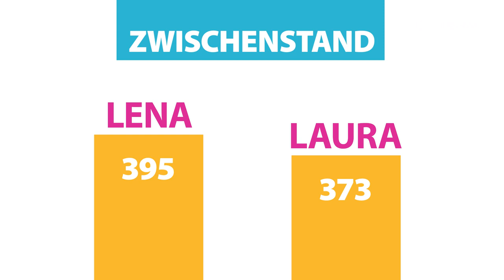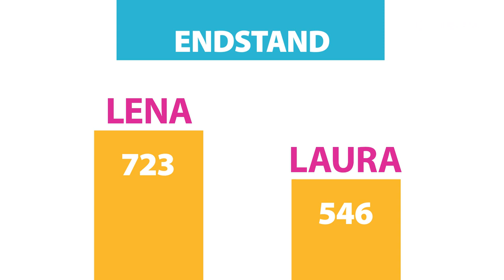degewo-Bewegungschallenge 2023 Trailer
Die degewo-Bewegungschallenge geht in die dritte Runde!

Gemeinsam den Schulsport und soziales Miteinander stärken: In Kooperation mit dem Landessportbund Berlin ruft das landeseigene Wohnungsunternehmen degewo bereits zum dritten Mal Berliner Schülerinnen und Schüler zum sportlichen Wettbewerb auf.
Insgesamt 30 Schulen aus den Bezirken Neukölln, Marzahn-Hellersdorf und Treptow-Köpenick können sich bis zum 27. Februar zur Teilnahme an der degewo-Bewegungschallenge anmelden.

Bei der degewo-Bewegungschallenge handelt es sich um eine sportliche Mitmachaktion: Vom 13. März bis 31. März 2023 sind Schülerinnen und Schüler dazu aufgerufen, so viele Schritte wie möglich zu sammeln. Dazu erhalten die teilnehmenden Schulen am Aktionstag attraktive Sportbags inklusive Schrittzähler. Je Bezirk werden die fünf Schulen, die die meisten Schritte absolvieren, bei einer Siegerehrung gekürt und erhalten attraktive Preise.

Interessierte Schulen können sich bis zum 27. Februar 2023 hier anmelden